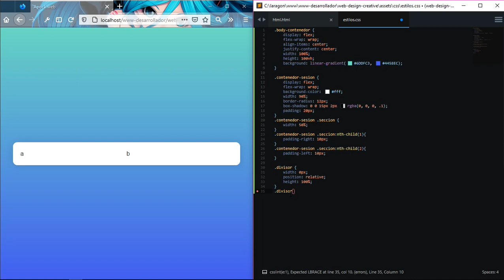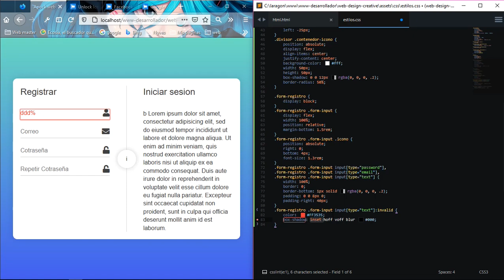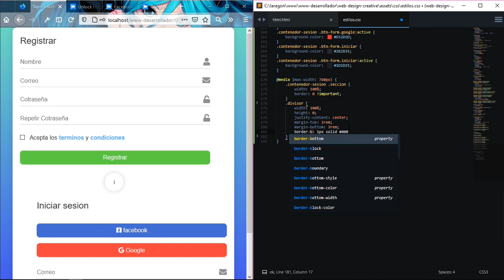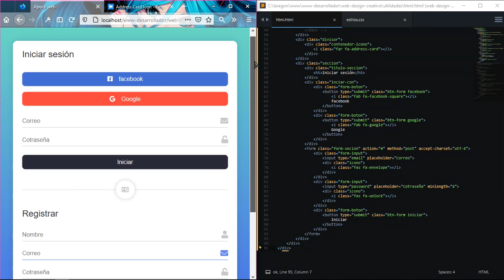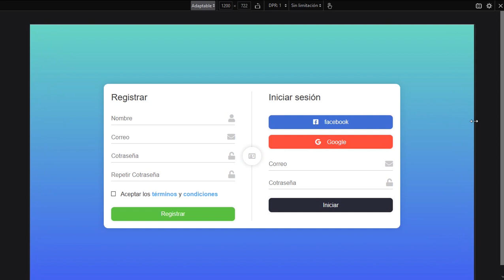formulario de inicio y registro de usuario | html css | Diseño web - Apock gráficos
Utilidad html - css
Espectacular formulario para iniciar sesión y registrar usuario en html y css, responsivo y con alerta de errores en input
--- enlace